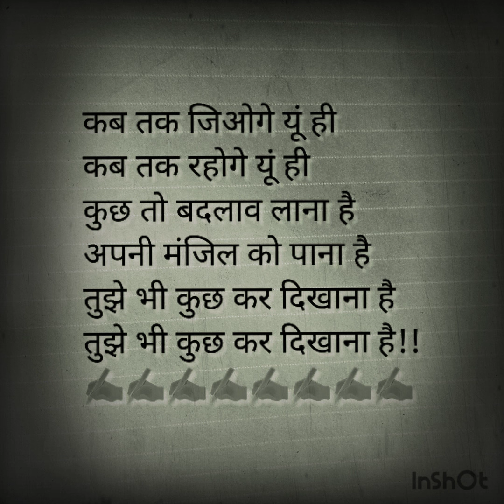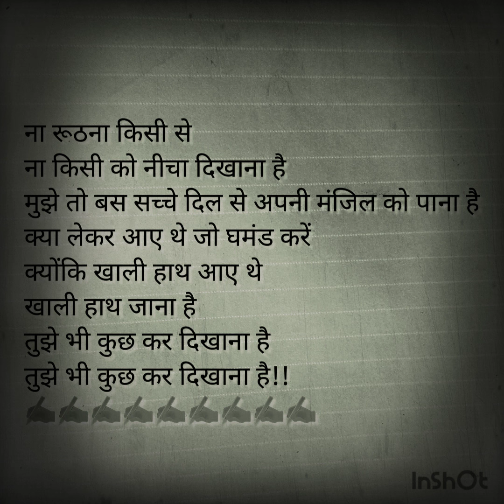Sandeep maheshwari || motivational new poetry 2020 || Hindi shayari || Hindi poetry for student .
motivational poetry l
close your eyes and feel it l
hope you like it l
stay home stay safe stay motivated l